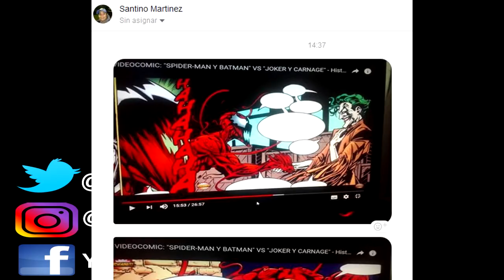MEGA-VIDEOCOMIC: THE INFINITY WAR Parte 2 de 3 || LA GUERRA DEL INFINITO - Historia Completa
¡HOLA SOY JOSÉ CARLOS Y BIENVENIDOS AL CANAL DE YOUGAMBIT!
En frentamientos épicos se vienen...

¡ ÚNANSE A LA NACIÓN YOUGAMBIT !

Los Personajes que aparecen en este evento:
Thanos
Adam Warlock
Spider-Man
Wolverine
Iron Man
Hawkeye
Los 4 Fantásticos
Avengers
New Avengers
Alpha Flight
New Warriors
X-Factor
X-Men

Copyright: El logotipo y todos los personajes que aparecen son marcas registradas de Marvel.